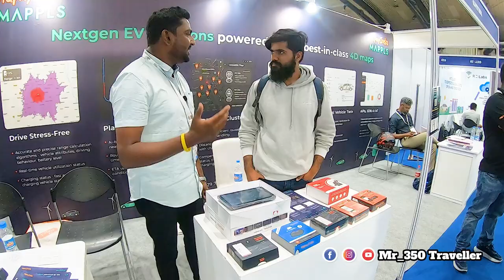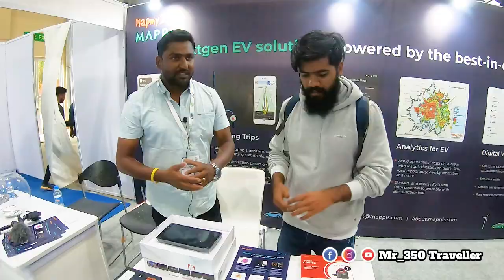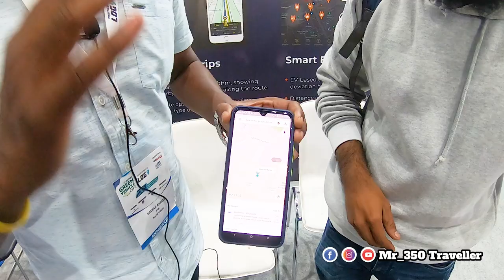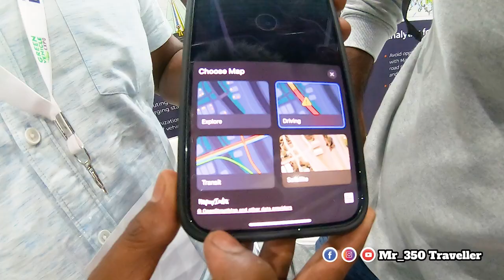Gps Tracker For Car And Bikes | ಇದನ್ನ Use ಮಾಡಿ ನಿಮ್ಮ ಗಾಡಿ Safe Best Gps Tracker